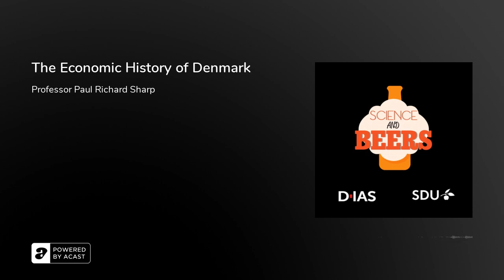The Economic History of Denmark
Paul Sharp is professor of business and economics at the Historical Economics and Development Group (HEDG) at the University of Southern Denmark. He is a senior fellow at the Danish Institute for Advanced Study. Paul is recognised as a leading authority on Danish economic history. In this episode, Paul shares his knowledge of how new technology and ways of thinking took Denmark from being one of the poorest countries in Europe 300 years ago, to being one of the richest today. His insights can be found in more detail in his book,  A Land of Milk and Butter: How Elites Created the Modern Danish Dairy Industry (with Markus Lampe).

This episode was recorded on March 17th 2021, so Paul and I drank some Guinness and Kilkenny to celebrate St. Patrick's day.